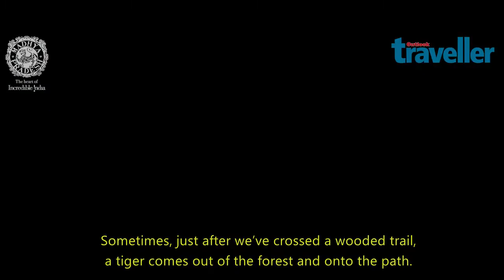MP Wildlife - n Search of The Elusive Big Cat